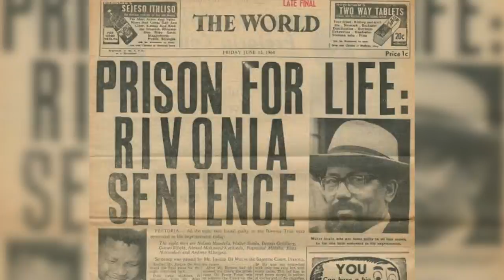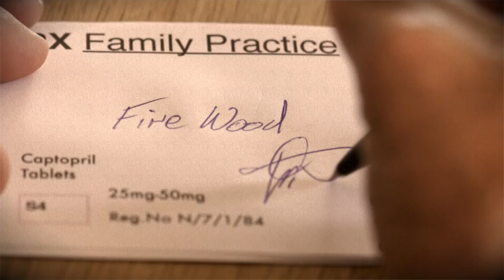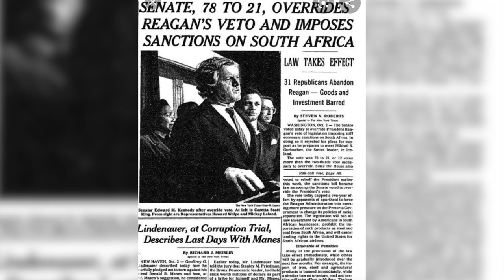MADIBA PRISON HOUSE - WHERE MADIBA STEPPED OUT OF PRISON AND INTO THE HEARTS OF SOUTH AFRICANS.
On this day, 11 February 1990, Nelson Mandela stepped out of prison into the hearts of South Africans. We can all recall this day and where we were, but did you know that Madiba spent his last 14 months of incarceration in Paarl?